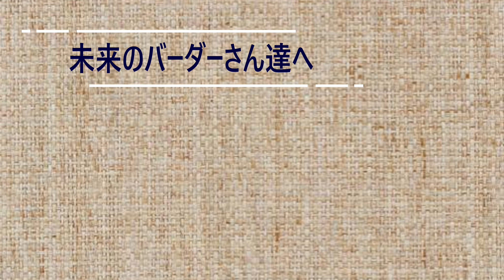早戸川林道（神奈川県）の探鳥地レポートです オオルリ・キビタキ・センダイムシクイにご挨拶！ 2023年4月下旬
素晴らしき探鳥地の四季折々をレポートしています。

今回は、早戸川林道（神奈川県）の探鳥地レポートです。

実は、このレポートの１０日前に訪問してますが、
夏の気配は全く感じませんでした。

それが、あっという間に…。

常連さんにお聞きしたところ、
夏鳥最初の飛来は、4/16だったそうです。

初心者バーダーさんは、ご自身で調べてみてさい！